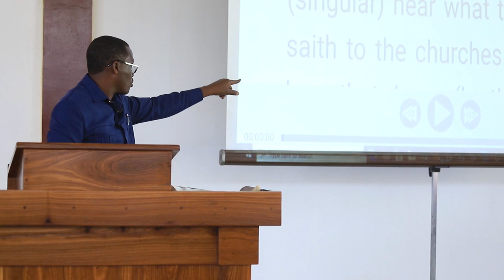Roho Mt. Na Kwa Nini Tunaenda Kanisani? | End Time Message Believers Kipawa_Pastor Msuya